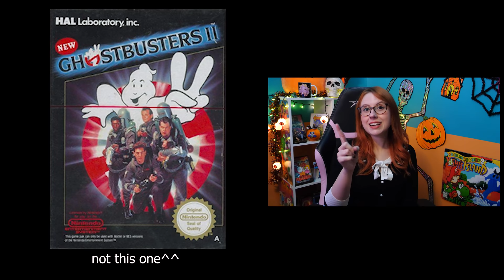20 HORROR GAMES in 30 Seconds! - Erin Plays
Today I'm taking a look at 20 spooky games! Like last time I did this, Mike names 20 random horror games and I only have 30 seconds to talk about each one! I totally blank on some of these but I still had a lot of fun. Episode three of my "Games in 30 Seconds" series!